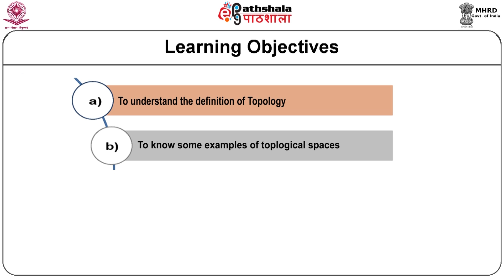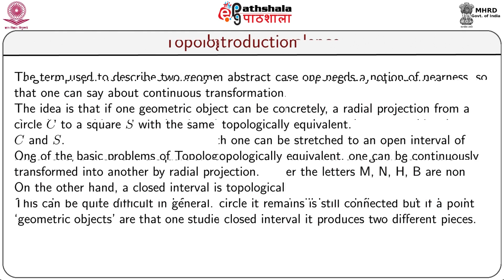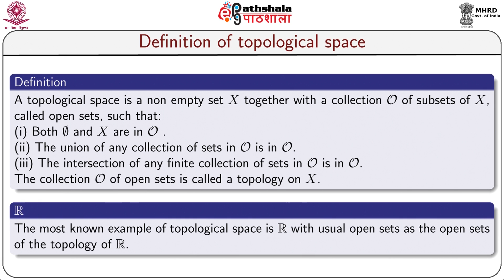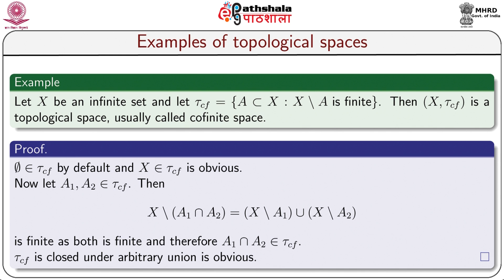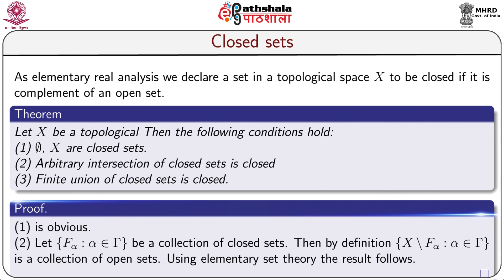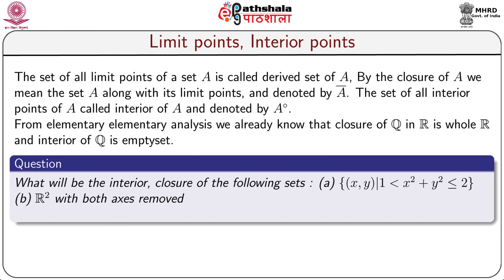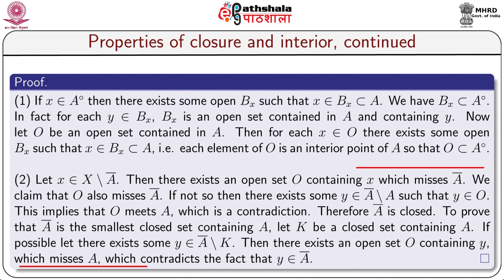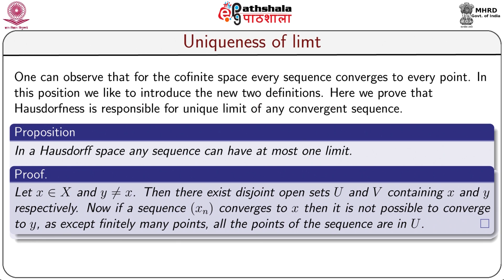math p5 Chapter 1 Module 1